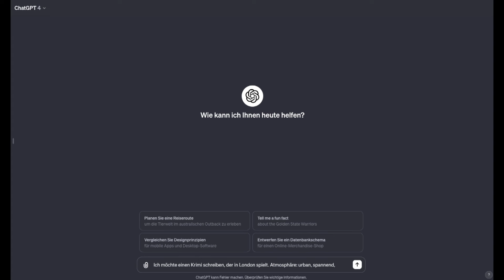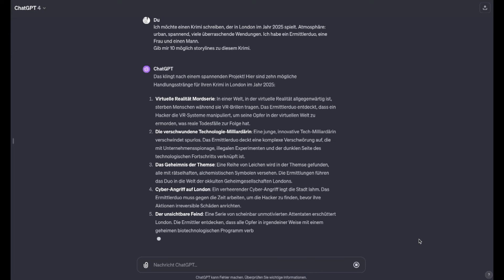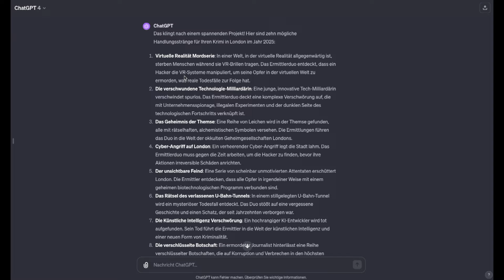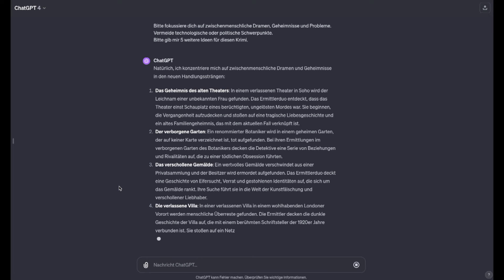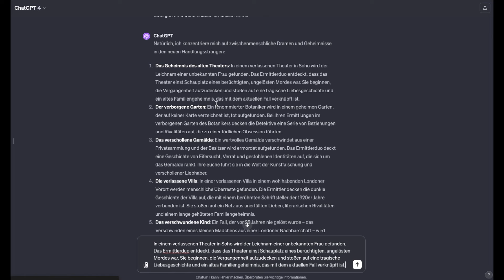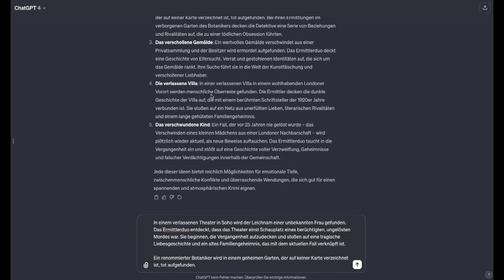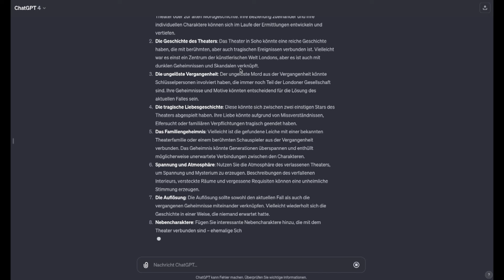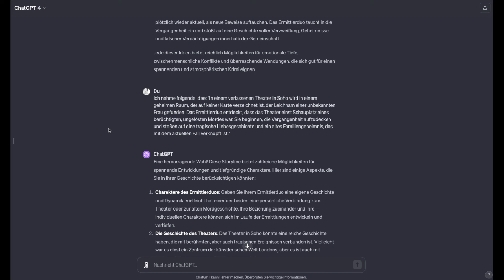Roman plotten mit ChatGPT | Teil 1: Idee und Pitch | Vom Schreiben leben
Wenn ihr hier kommentiert, tut das bitte respektvoll und mit gegenseitiger Wertschätzung. Das Thema ist emotional aufgeladen und mit Ängsten besetzt.
In diesem Video geht es nicht um die Frage, ob man eine KI zum Schreiben oder Planen von Romanen nutzen darf/kann/sollte, sondern um eine Mögliche Herangehensweise für alle, die sich für den Einsatz entschieden haben.

Teil 1 zeigt, wie du von "Puh, keine Ahnung, ich will halt einen Krimi schreiben" zu "Jetzt weiß ich, was in meinem Krimi enthalten sein soll!" kommst.

|| Musik ||
Intro/Outro: Eigene Komposition